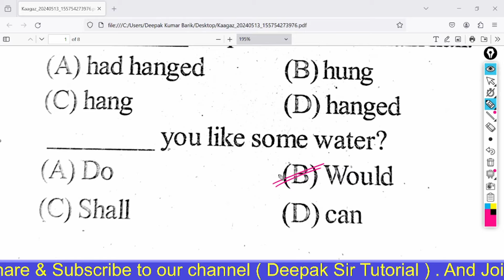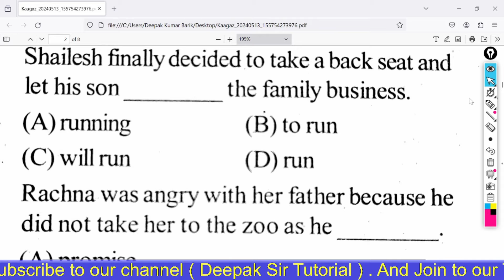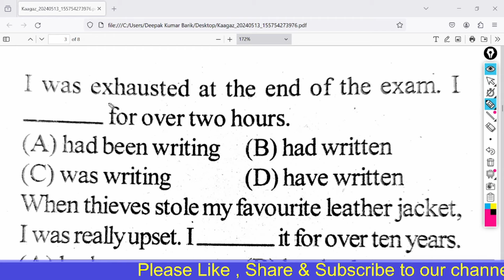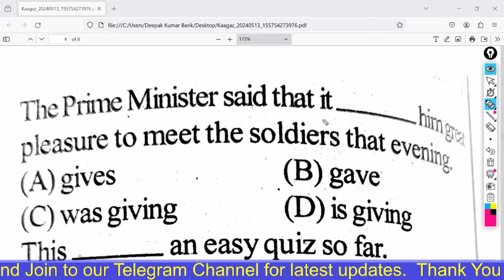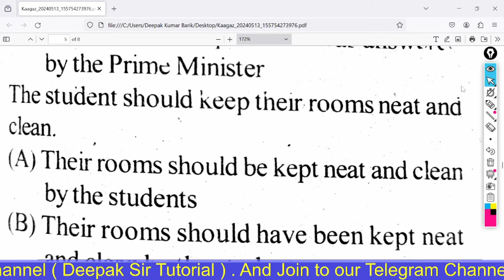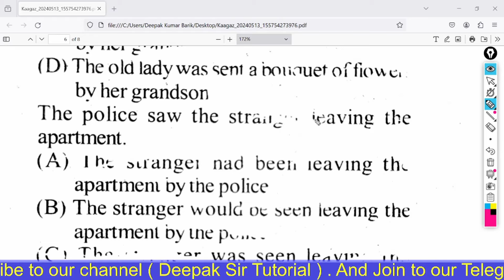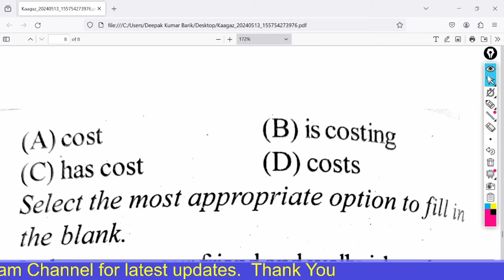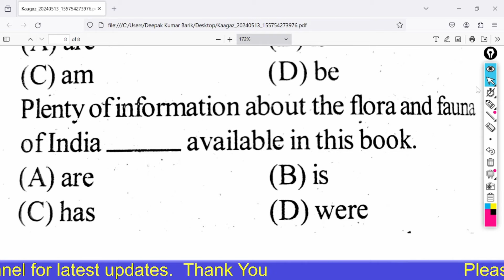ENGLISH SELECTED QUESTIONS FOR OSSSC EXAM 2024 || ARI RI AMIN SFS ICDS Exam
ENGLISH SELECTED MCQ QUESTION FOR OSSSC EXAM ARI  RI AMIN SFS ICDS Exam 2024
Telegram group link 👉All types of latest job information.